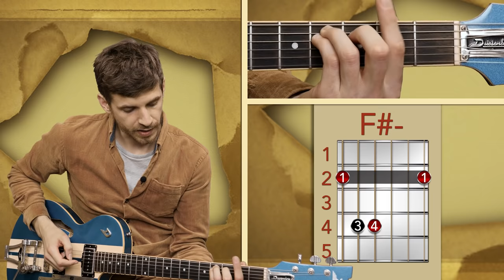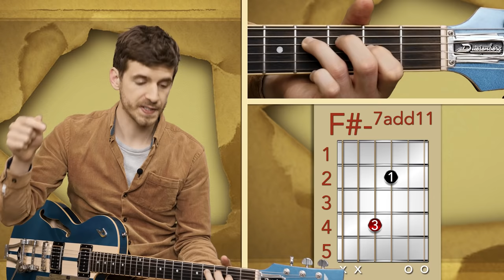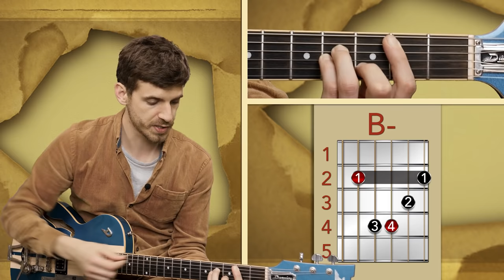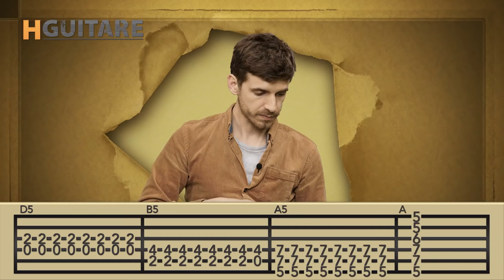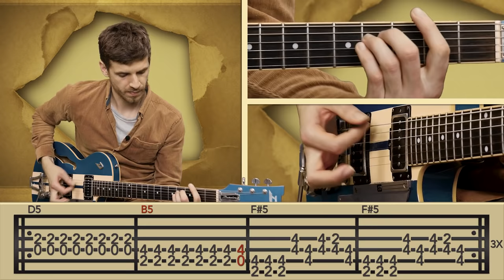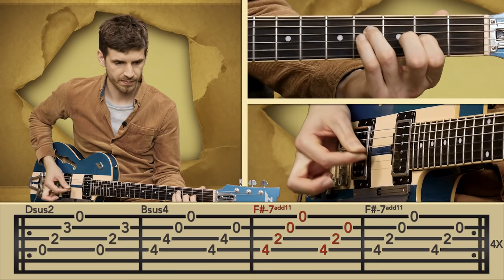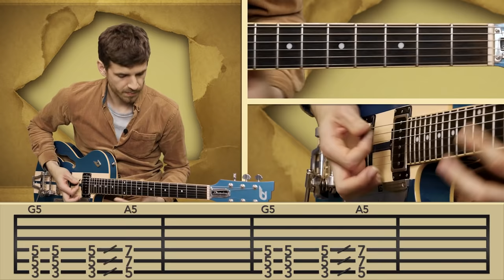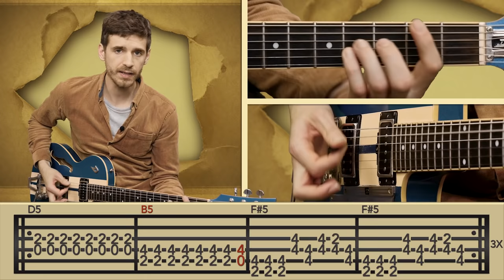Cours de Guitare : Apprendre Un Autre Monde de Téléphone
Des centaines de cours, de morceaux et de riffs sur HGuitare

On retrouve Brice pour nous apprendre à jouer un classique parmi les morceaux français : Un autre monde de Téléphone !

J'espère que ce nouveau cours vous a plu, si c'est le cas, n'hésitez pas à nous laisser un petit pouce vers le haut et à commenter la vidéo.

-  INFOS DU MORCEAU -

Artiste : Téléphone
Album : Un autre monde
Date de sortie : 1984

A bientôt :)